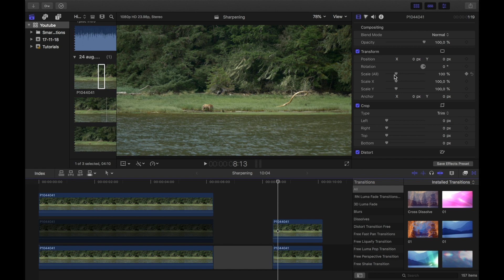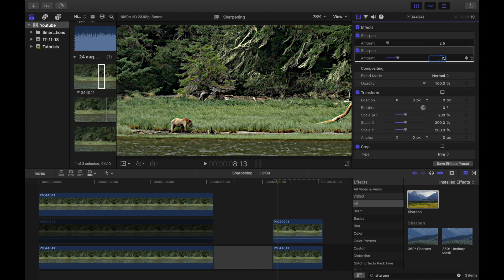Sharpen tutorial for FCPX | TIPS AND TRICKS (without plugins)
In this tutorial I show you how I use the sharpen tool twice on a video instead of increasing the amount of one sharpening effect.

EDITING SOFTWARE:
- Finall Cut Pro X
- Adobe Photoshop cc
- Adobe Lightroom